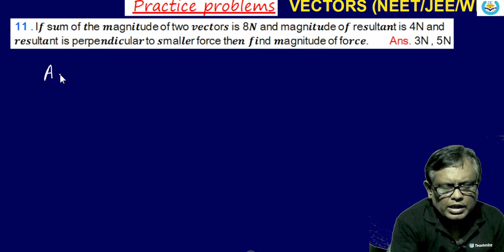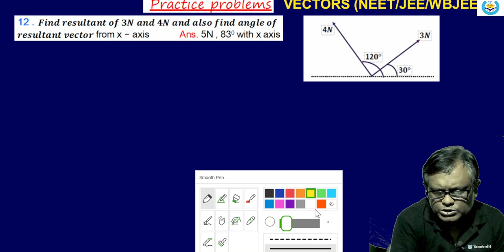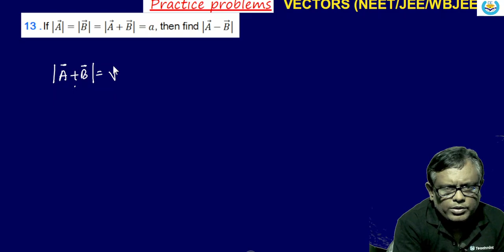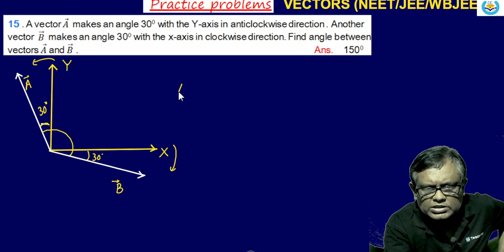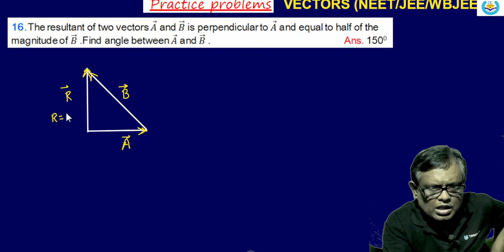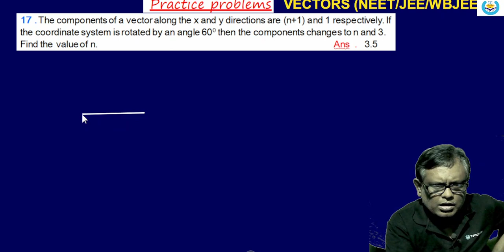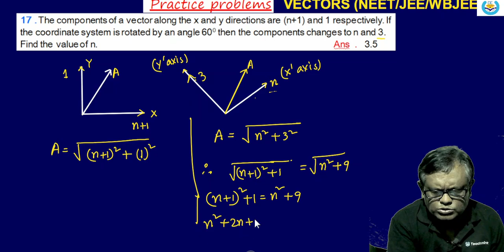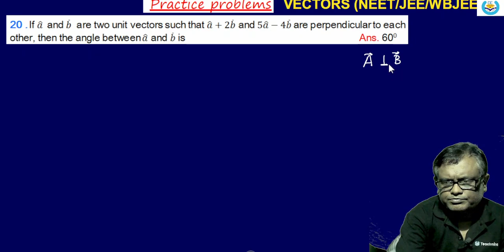PRACTICE PROBLEMS | NEET | JEE | CBSE |ISC| WBCHSE | VECTOR | PART 2